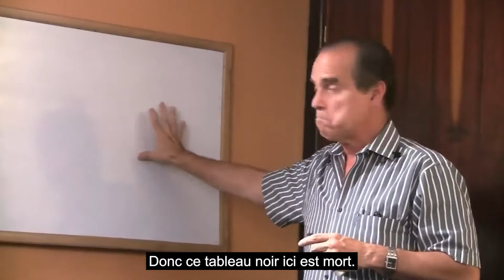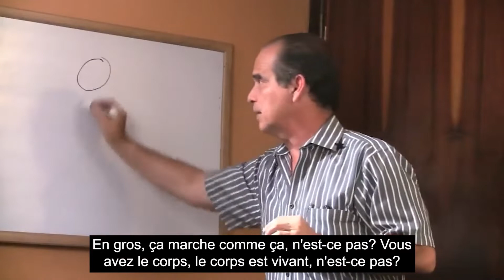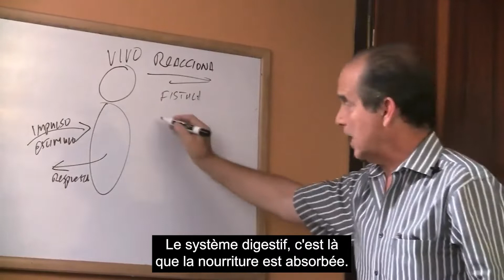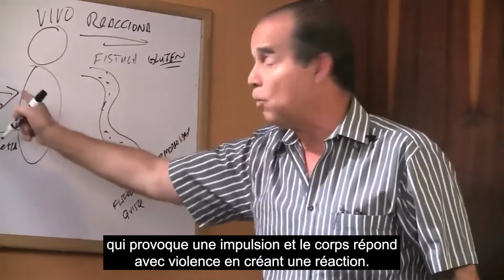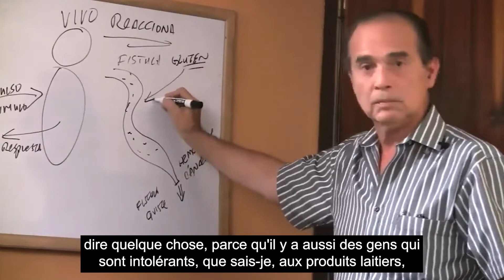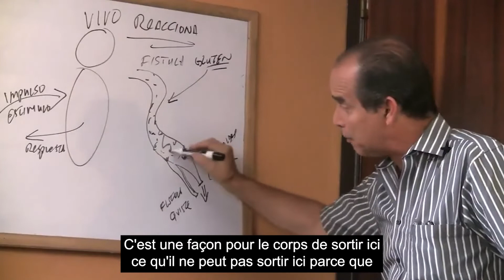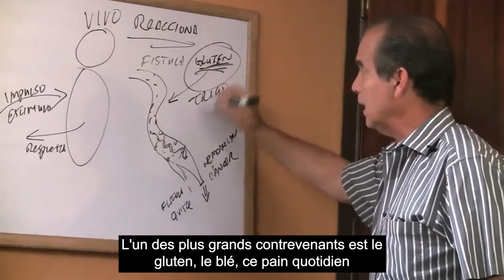#469 Kystes dans les zones difficiles.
Dans cet épisode, Frank explique comment les kystes qui apparaissent dans les zones sensibles du corps peuvent être éliminés.